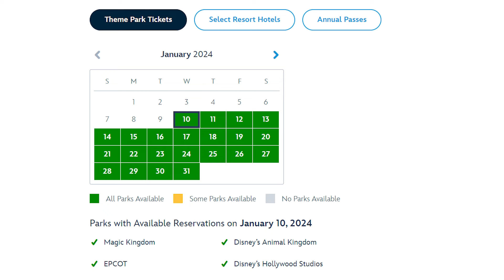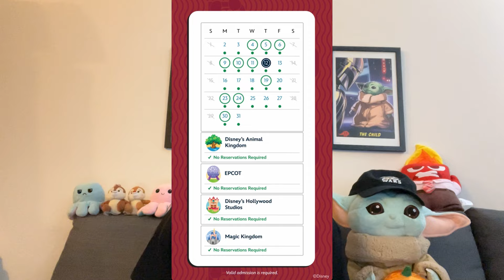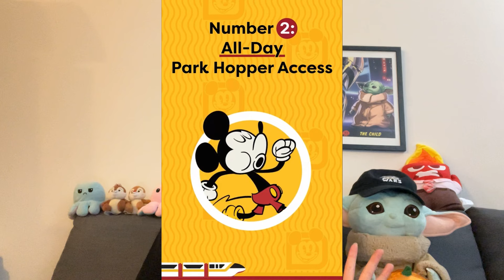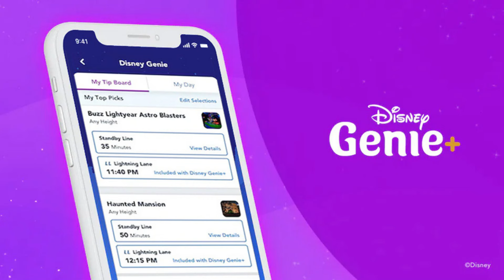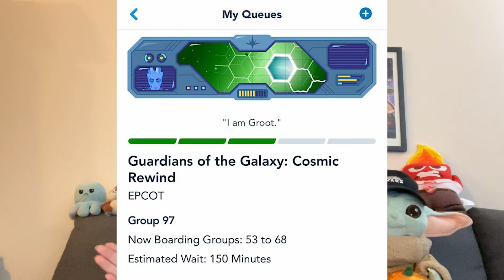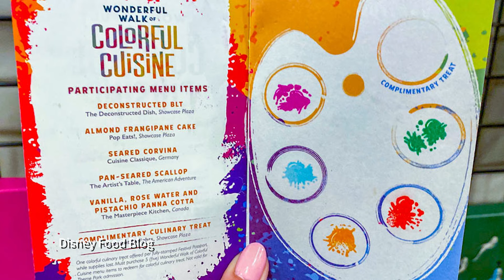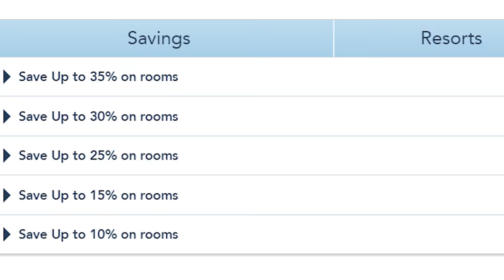【ウォルトディズニーワールド最新情報】行く前に知っておくべき重要変更点！ニュースも盛りだくさん！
1月のウォルトディズニーワールド（wdw）最新ニュースです！

2024年に入り、フロリダのディズニーワールドではすでにたくさんの重大ニュースがありました！去年と違うところがいろいろとあり、今後ウォルトディズニーワールド旅行に行くときに戸惑わないように、今年ウォルトディズニーワールドに旅行の予定がある方は特に必見のビデオです！✨

さらに、新しく発表されたホテルディスカウント、ショー、プロジェクト、グッズコレクションなどの最新情報も満載なので、フロリダディズニーでは何が起こってるの？と気になる方も最後まで要チェックです！🤍

1月のディズニーワールドニュース🚨
・テーマパークリザーベーション撤退！
・パークホッピングルール変更
・バーチャルキュールール変更
・新ホテルディスカウント
・ハリウッドスタジオに新ショー
・アトラクション休業情報
まだまだ他にもたくさん！

Walt Disney World latest news for January!

A few weeks into 2024, we already saw some big updates! There are so many things that's different from last year, so especially if you're planning a Walt Disney World trip this year, this video is a must watch!

They also released many latest updates with regards to Walt Disney World, such as new hotel discounts, a new show, new projects, and new Disney merch collections! If you want to be in the know of what's going on in Disney World, be sure to check out the video!

January Disney World News🚨
- Theme Park Reservation Update!
- Park Hopping Rule Changed!
- Virtual Queue Rule Changed!
- New Hotel Discounts
- New Show in Disney's Hollywood Studios
- Attraction Closures
And more!

**Please turn on the CC for English or Japanese subtitles
＊英語や日本語の字幕をみるにはCCをオンにしてください

00:00 イントロ
00:38 テーマパークリザーベーション変更点
02:02 Good-to-go Days
02:56 パークホッピング変更点
 03:25 ダイニングプラン復帰
04:50 ディズニージーニーアップデート
06:07 バーチャルキュー変更点
08:43 新しいリトルマーメイドのショー
09:34 フェスティバルオブアーツ
11:06 新ホテルディスカウント
12:36 新DVCラウンジ
13:02 アトラクション休業情報
13:48 グッズニュース

このチャンネルではテーマパークと旅行が大好きなマークとサヤが主にフロリダにある海外のテーマパーク（ウォルトディズニーワールドとユニバーサルスタジオオーランド）についての動画や旅行Vlogを配信しています！✨

フロリダディズニーワールドやユニバーサルスタジオオーランドについてあまり知られていない役に立つ情報やパークで使えるコツ・秘訣などの他にも、皆さんに楽しんでもらえるような動画を作っていきたいと思っていますので、ぜひチャンネル登録をしてこのコミュニティに参加して応援してくれると嬉しいです！ありがとうございます🤍

Hi everyone!
On this channel, Marc and Saya, who love theme parks and traveling, post videos primarily about Walt Disney World and Universal Studios Orlando, as well as travel vlogs! ✨

We create videos sharing useful and helpful information about Walt Disney World and Universal Studios Orlando and tips and tricks you can use in the parks, as well as some fun videos!